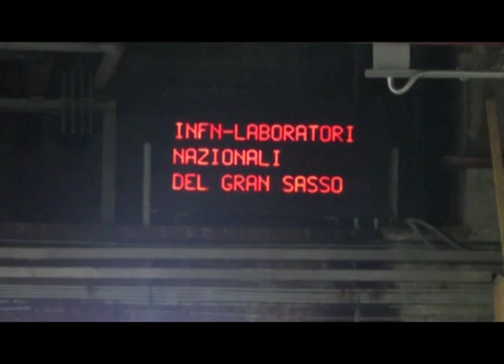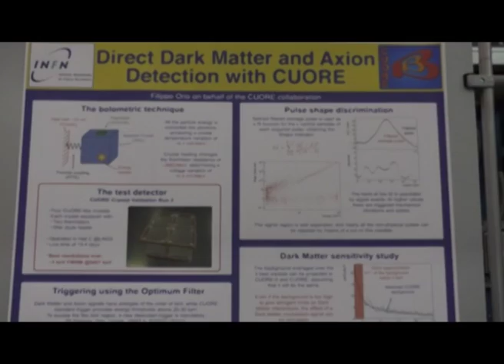Gssi, tre milioni per una ricerca